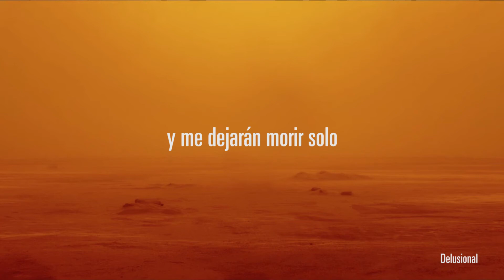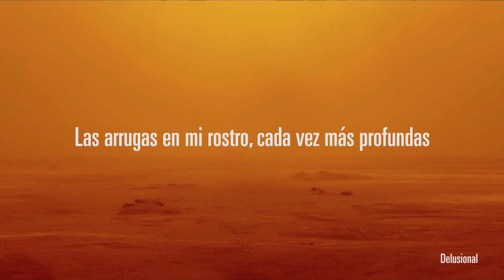Delusional - Saves The Day (Subs Español)